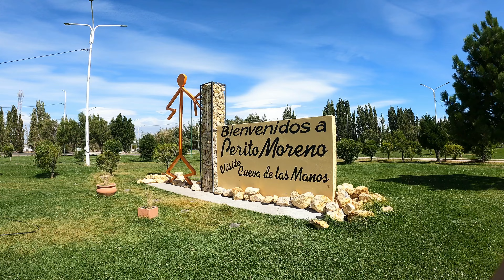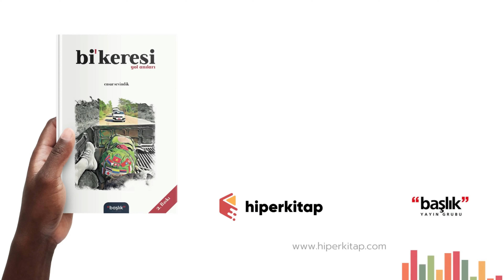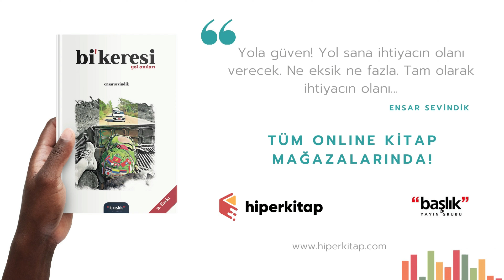MEŞHUR RUTA 40 OTOYOLU - ARJANTİN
Bu bölümde, Gabernador Gregores kasabasından Arjantin’in kuzeyine doğru Ruta 40 yolunu kullanarak otostop yaparken benim gibi otostopçularla tanışıyorum ve olaylar gelişiyor.
İyi seyirler.

Amerika kıtasındaki en pahalı ve kuralcı ülkelerden biri olan, seyahat ve vize prosedürlerinin Pandemi döneminde en yüksek seviyede olduğu 🇨🇱 Şili'deki yolculuklarıma ait otostop maceralarımızın olduğu oynatma listesi;

Güney Amerika'nın en pahalı ülkelerinden birisi olan, esrar içmenin serbest olduğu, güzel plajlara, sıcak kanlı insanlara sahip, Montevideo, Punta del Este, Barra de Valizas, Cabo Polonio ve Chui şehirlerini gördüğüm 🇺🇾 Uruguay ve Dünya'yı keşfetmeye başladığım ilk günden bu yana bana Patagonya'da gezmenin hayalini kurduran ve sonunda da bunu bana yaşatan, şehrimin takımı Sakaryaspor'un çılgın taraftar grubu Tatanga'ların hayranlarının, hepsinden de öte, Dünya'nın sonu kabul edilen Ushuaia şehrinin bulunduğu, bana gerçek bir yol macerası yaşatan 🇦🇷 Arjantin seyahatlerime ait otostop maceralarımın olduğu oynatma listesi;

Biz Türk'lerin ata topraklarları olan, şu Dünya üzerinde, Türkçe konuşarak anlaşabildiğimiz kuzenlerimiz,  🇰🇬 Kırgızistan ve 🇰🇿 Kazakistan günlerime ait, doğa yürüşleri, bol bol otostop yaptığım, yurt çadırlarda konakladığım, lezzetli yemekler yediğim, harika insanlarla tanıştığım yol anılarımı izleyebileceğiniz oynatma listesi;

Güneydoğu Asya bölgesindeki; erkeklerin etek giydiği, George Orwell'in anılarından uyarlayarak yazdığı kitapta kültürünü anlattığı, dilenmek için dini yapıların, tapınakların yapıldığı, antik pagodalara ve eşsiz tropik meyvelere sahip 🇲🇲 Myanmar Cumhuriyeti ( Burma ). Önce Japon'lar, ardından Fransız'lar ve son olarak Amerika Birleşik Devleti ile yaptığı savaşlardan sonra toparlanmaya çalışan, ortasından tren geçen sokağıyla başkenti Hanoi, binlerce küçük adaya sahip Ha Long Bay, eşsiz dağ manzaralarında motorsiklet turu yapabildiğiniz Ha Giang Loop ve tarifsiz güzellikteki pirinç tarlalarına sahip, Dünya'lar güzeli bir kadınla beraber gezdiğimiz sosyalist 🇻🇳 Vietnam ve altından yapılma Budist tapınağı, fırtınadan çökmüş zorlu yollarında bana unutamayacağım günler yaşatan, Asya kıtasındaki en fakir ülkelerden biri olan 🇱🇦 Laos'u bir sırtçantalı gezginin gözünden izleyebileceğiniz videolara ait oynatma listesi;

Gelişmiş ekonomilere sahip, hayat standartının yüksek olduğu, bana göre kapitalist düzenin içinde kominist hayatların yaşandığı, sırasıyla Fukuoka, Hiroşima, Osaka, Tokyo, Fuji, Matsumoto, Kanazawa şehirlerini gördüğüm 🇯🇵 Japonya, Dünya'nın geri kalanından yirmi yıl ileride yaşadığını fark ettiğim, Seoul ve Busan gibi büyük şehirleri de dahil bir çok noktasını gezdiğim 🇰🇷 Güney Kore ve başkenti Taipei'ye gelenler hariç pek turisti olmamasına rağmen, bana çok anlamlı anılar yaşatan 🇹🇼 Tayvan'da, birbirinden güzel kızlarla gezerken başımdan geçenleri izleyebileceğiniz oynatma listesi;

Çok farklı ve etkileyici kültürlere sahip, aynı zamanda, neredeyse beş parasız bir çulsuz maceracı avare olarak yollarına düştüğüm, az parayla nasıl gezilir onu tecrübe ettiğim coğrafyalardan, Dünya'nın en yaşanılabilir ve en güçlü pasaporta sahip ülkesi 🇸🇬 Singapur, Dünya'daki en kalabalık müslüman nüfusuna sahip doğasıyla büyüleyen 🇲🇨 Endonezya, Deniz Çingene'lerini ve orangutan gibi az rastlanır hayvanları görebildiğim 🇲🇾 Malezya'nın Borneo adası ve gümrük memurları tarafından ülkeden kovulduğum, sahibi Dünya'nın en zenginleri arasındaki bir Sultan olan 🇧🇳 Bruney Darüsselam ülkesinde başımdan geçenleri izleyebileceğiniz oynatma listesi;

Güneydoğu Asya'da gezdiğim, ölmeden önce kesinlike görülmesi gereken, bileklik satarak cep harçlığımı çıkardığım 🇭🇰 Hong Kong, ayrıca Kawasan şelalesi, Çikolata Tepeleri gibi eşi benzeri olmayan doğası ile insanı büyüleyen, Tersier gibi nesli tükenmekte olan hayvanlara ev sahipliği yapan 🇵🇭 Filipinler gezimi, tarihi Angkor Wat tapınağına ve Dünya'da eşi görülmemiş bir zulüme şahitlik etmiş 🇰🇭 Kamboçya ve mutlaka gezilip görülmesi gereken, tapınakları ve sahilleri ile insanı büyüleyen 🇹🇭 Tayland anılarımı izleyebileceğiniz oynatma listesi;